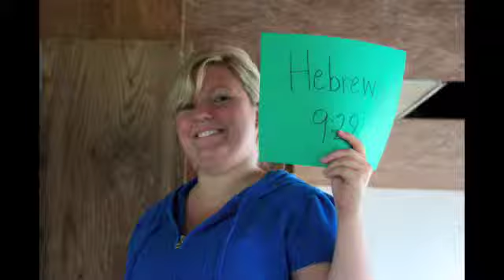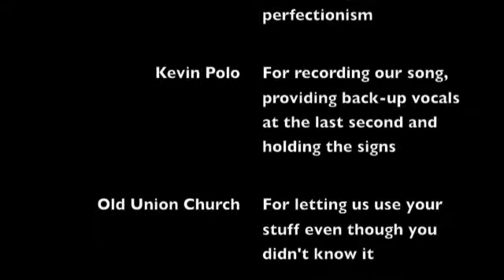CU Jr. Camp 2009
Jr. Camp is an experience one wont soon forget. With that in mind, we decided to write a song to show others how awesome it really is. Enjoy!